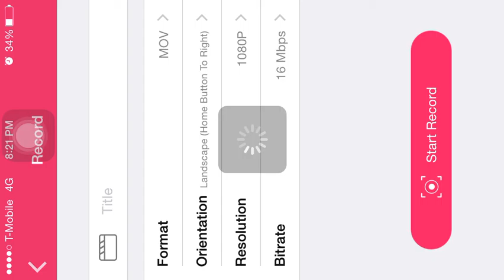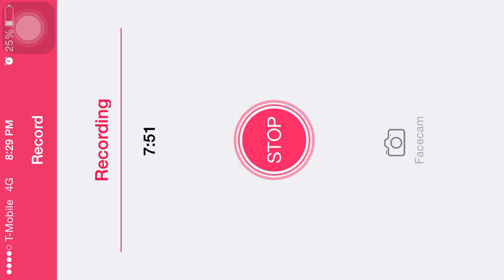I'm back in that pixel gun!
Everything you need to know is said in the video :P